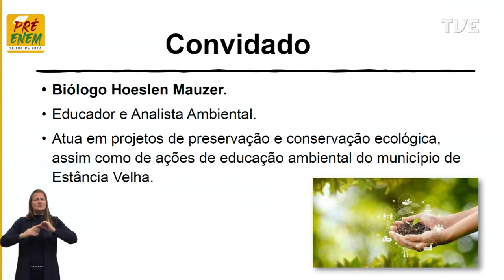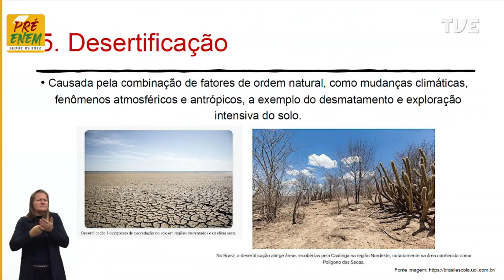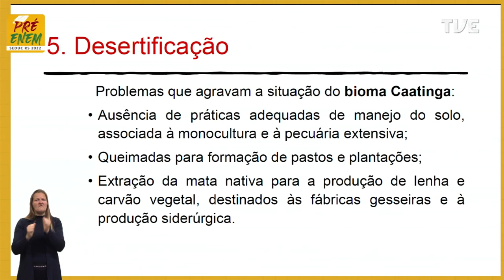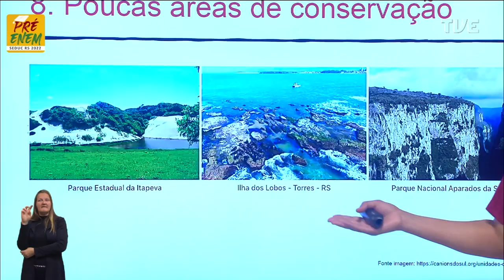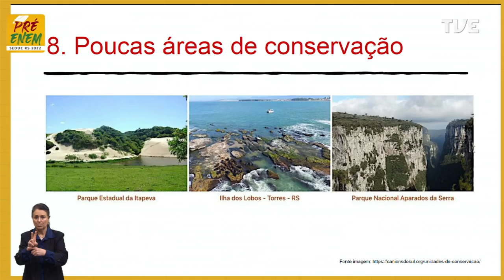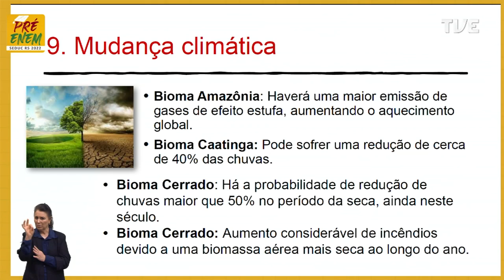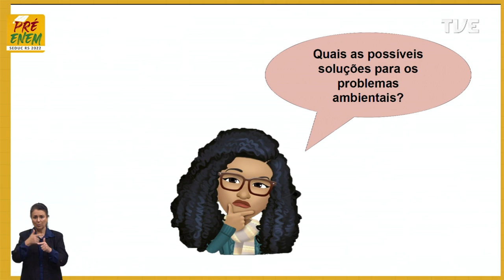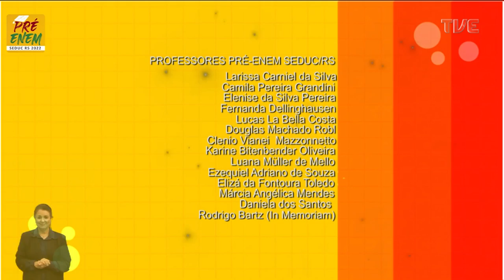Pré-Enem 2022 - Biologia - Aula 32 - Ameaça aos biomas brasileiros e o ataque à vida 2 - 04/10/2022